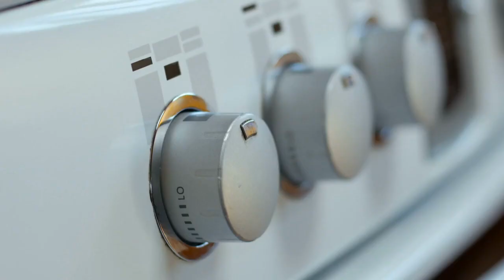Advertising video for appliance repair business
Many small businesses like appliance repair business can get many customers by creating advertising video for appliance repair business.
Video marketing has opened a new horizon. How to use this opportunity?